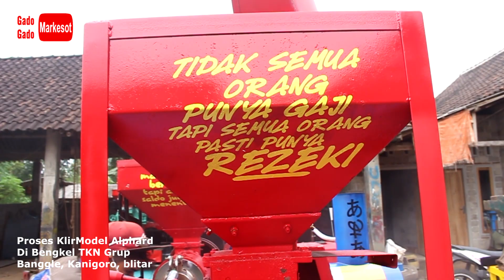MESIN PENGGILING PADI - PROSES KLIR DI BENGKEL TKN GRUB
Pemesanan :
This is the result of our workshop assembly. a rice mill machine that can move. Customers don't need to come to us, but we will come to their homes to grind rice.
The price of this machine varies. from 2000 US dollars to 4000 US dollars.
Location Blitar, East Java, Indonesia.

Daftar perakit Ledok (Boleh Ditambah):
AREA BLITAR JATIM
1. Aris Victor (Bengkel Putra Mandiri) WA : 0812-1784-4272
2. P. Sembu (Bengkel Sembu Grup) WA : 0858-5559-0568
3. Amridin (Bengkel Bias Jaya) WA : 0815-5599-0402
4. Ajis (Bengkel Barokah New) WA : 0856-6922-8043
5. Gato Halim (UD Podo Nrimo Group) WA : 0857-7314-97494
6. Guspri ( Bengkel Las Tiga Putra) WA : 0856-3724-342
7. (Bengkel Mekar Jaya) WA : 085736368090
8. Tukani / Dompeng Prasetyo(TKN Grup) WA : 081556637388

AREA TULUNGAGUNG JATIM
1. Rokim (Bengkel Arya Jaya) WA : 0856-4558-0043
2. Cipto ( Bengkel Gembong Jaya) WA : 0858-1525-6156
3. Heri Kriswanto (UD Gilang
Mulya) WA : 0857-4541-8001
4. Wasidi (UD SRI REJEKI) WA : 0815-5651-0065
5. MZ. Hadi (UD Garuda Mas Sinn) WS: 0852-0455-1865

AREA TRENGGALEK JATIM
1. H Agus Sa'i (Bengkel Anugrah Agung) WA : 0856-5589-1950
2. Mas Fuad Hasan (PUTRA BESI MULYA) WA : 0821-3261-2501

AREA MADIUN JATIM
1. Harjito ( UD Sumber Makmur) WA : 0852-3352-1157

AREA JOMBANG JATIM
1.Isfan gogor (SARI AGRI MANDIRI) WA 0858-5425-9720

AREA KARTASURA JATENG
1. Aldi ( Bengkel Las Aldi Jaya ) WA : 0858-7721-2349